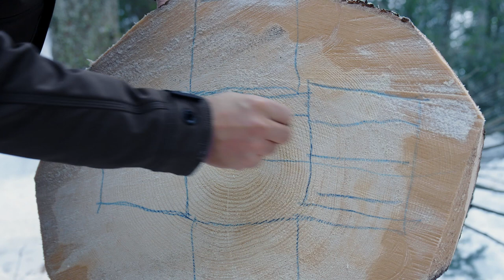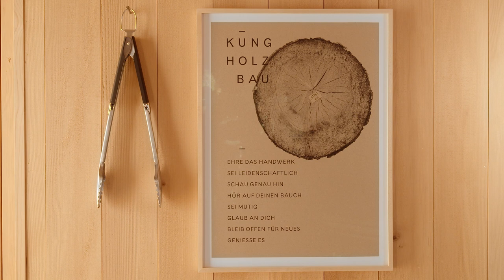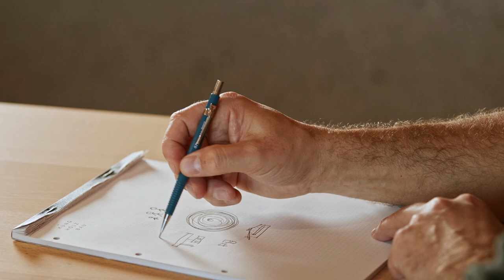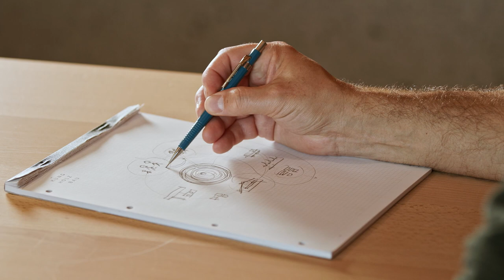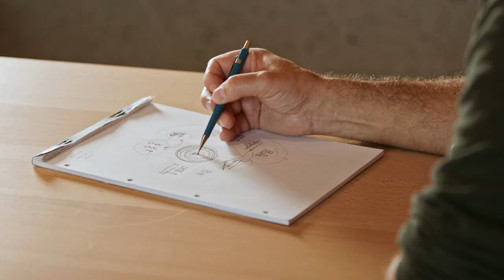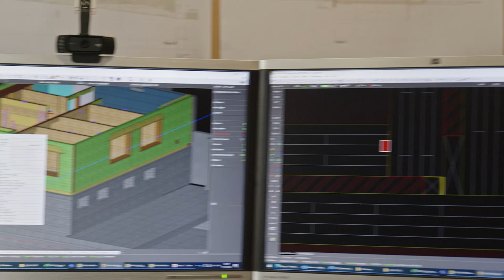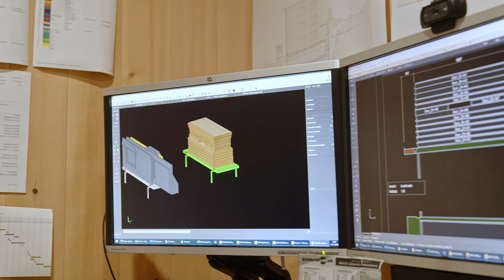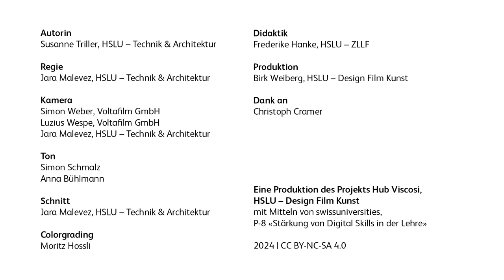Vom Baum zum Bau – ein Werkstattbericht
Die Firma Küng Holzbau AG ist spezialisiert auf leimfreie Vollholzkonstruktionen aus lokal geschlagenem Mondholz. Für den Geschäftsführer Stephan Küng bedeutet das Bauen mit Holz mehr als die reine Verarbeitung und Produktion von Holzelementen. Er versteht seine Arbeit als ganzheitlichen Prozess – vom Baum im Wald bis zum fertigen Gebäude. Wichtig ist ihm dabei die lokale Wertschöpfung durch die Zusammenarbeit mit Förstern, Korporationen, Sägereien und Architekt:innen aus der Region. Er bezieht sich dabei sowohl auf traditionelles Holzbauwissen, wie auch auf innovative, neue Verarbeitungstechniken. Stephan Küng ist überzeugt, dass durch Vertrauen, der bewusste Umgang mit Zeit und gesunde Materialien, Baukultur entsteht, welche Generationen überdauert und somit überzeugend nachhaltig ist.

Der Film begleitet den Prozess von der Holzernte im Wald bis zur Aufrichte eines Wohnhauses.

Mitwirkende:
Stephan Küng, Küng Holzbau AG, Alpnach
Alain Zurbriggen, Küng Holzbau AG, Alpnach

Korporation Giswil
Lang-Sägewerk, Urswil

Autorin:
Susanne Triller

Regie:
Jara Malevez

Eine Produktion des Projekts Hub Viscosi, Hochschule Luzern – Design Film Kunst, mit Mitteln von swissuniversities, P-8 «Stärkung der Digital Skills in der Lehre»

Lizenz: BY-NC-SA 4.0

00:22 Baum ringeln, Holzschlag
05:57 Baumdiagnose / Schnittarten
09:25 Waldökologie
10:17 Holzverarbeitung Sägewerk
13:56 Firmengeschichte Küng Holzbau AG
16:25 Kreislauf: vom Wald zum Bau
20:15 Holzbau Konstruktionssysteme
24:15 Tradition Holzbau
26:43 Projekt Sagimatte
31:02 Bauplanung
34:35 Ausführung Baustelle
37:58 Baukultur

Die Hochschule Luzern ist die grösste tertiäre Bildungsinstitution in der Zentralschweiz. Sie bietet Aus- und Weiterbildungen und betreibt Forschung in den Bereichen Technik & Architektur, Wirtschaft, Informatik, Soziale Arbeit, Design Film Kunst und Musik.